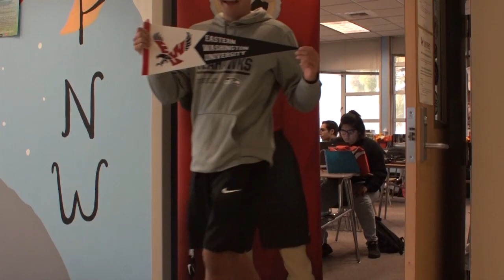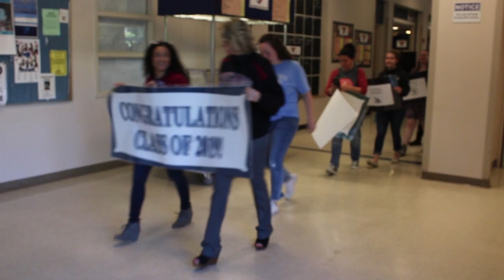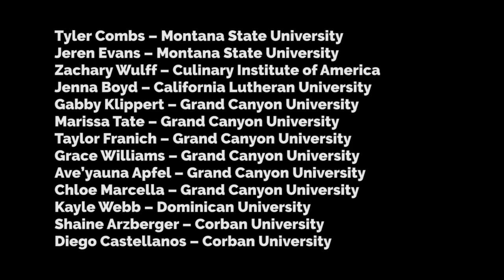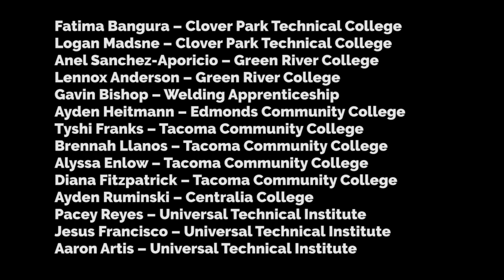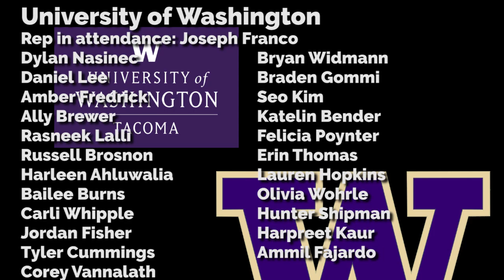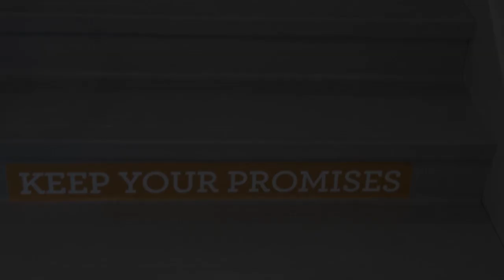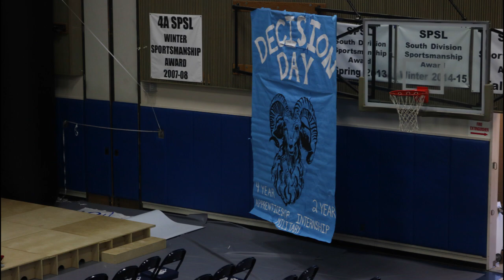Governor John R. Rogers Decision Day 2019